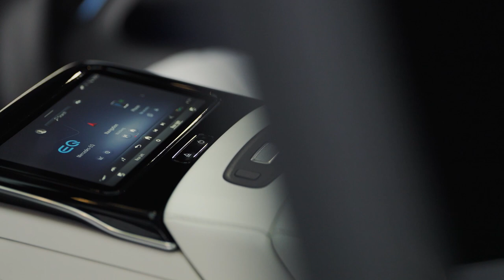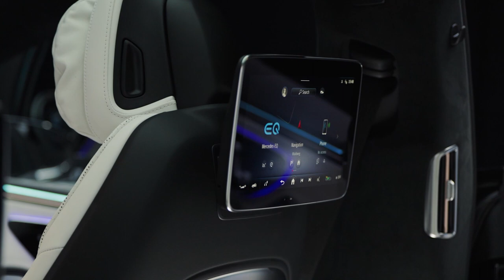The New Mercedes-Benz EQS 580 4MATIC | Black Metallic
Mercedes is updating the EQS for its 2025 lineup, incorporating elements reminiscent of its luxury S-Class into its premier electric vehicle. This refresh focuses primarily on the exterior's front, introducing a modified grille that boasts horizontal chrome lines, a nod to its top-tier traditional car.

A new emblem graces the vehicle, mirroring the classic S-Class's iconic hood ornament. The EQS will now feature the AMG Line front bumper as a standard fixture. Despite these changes, the car retains its unique, somewhat egg-shaped design, which may not command the same presence as the esteemed S-Class.

On the inside, most of the design remains as it was. However, Mercedes has enhanced the car's luxury with chrome highlights on the B-pillar air vents and added detailed touches like contrast stitching and Nappa leather edges on the backseat pillows. Additionally, a slight increase in foam thickness in the rear seats promises a tad more comfort.

Underneath its subtly tweaked exterior lies a battery that's been improved, now offering 118.0 kilowatt-hours of usable energy, up from 108.4 kilowatt-hours. This boost is expected to extend the driving range beyond the 2024 EQS's 352 miles for the rear-wheel-drive EQS 450+ model. The all-wheel-drive versions, the EQS 450 and 580, are estimated to travel 345 miles on a full charge, with the AMG EQS trailing at a 305-mile range.

The 2025 EQS introduces better energy recovery capabilities thanks to updated regenerative braking system software. This enhancement means the car's brake discs will endure less wear, as the system occasionally activates the brake pads for upkeep, reducing the need for traditional brake use.

Mercedes plans to launch the refreshed EQS in the United States later this year, though prices are yet to be disclosed. The current model's starting price is $104,400 for the EQS 450+. The all-wheel-drive version starts at $107,400, with the EQS 580 priced at $125,950. The performance-oriented AMG version costs $147,550.

Video Source: Mercedes Official Media

mercedes eqs 580,
eqs 580,
mercedes-benz,
mercedes-benz eqs,
mercedes benz eqs 580,
2025 mercedes eqs,
2025 mercedes benz eqs,
mercedes eqs 2025,
mercedes 2025,
2024 mercedes eqs 580,
2025 mercedes benz eqs 580,
mercedes benz eqs suv 580,
mercedes-benz eqs 580 review,
2025 mercedes-benz eqs 580 suv,
mercedes benz eqs 580 top speed,
2024 mercedes eqs 580,
2024 mercedes-benz eqs 580 4matic,
mercedes eqs 580 review,
2025 mercedes eqs 580 4matic,
2025 mercedes-benz eqs 580 4matic sedan,
eqs 580 review,
mercedes-benz eqs580,
mercedes-benz eqs 2024